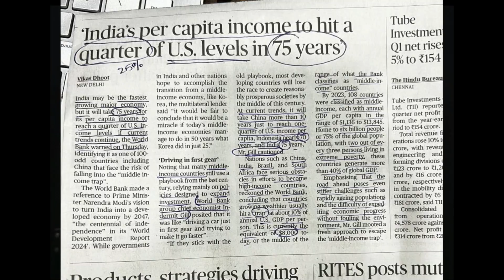India, becomes a developed economy? VD21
The world bank agency has reveled hat it would take 75 years for India to reach a quarter of USA per capita economy